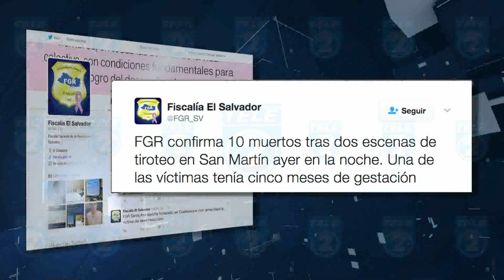TL2 DECIMA VICTIMA FALLECE ESTA MAÑANA VIDEO 1PM